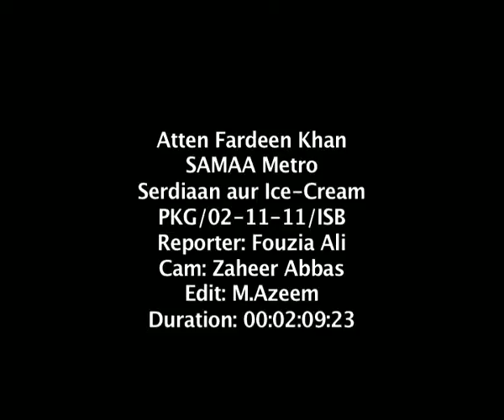Serdiaan aur Ice-Cream